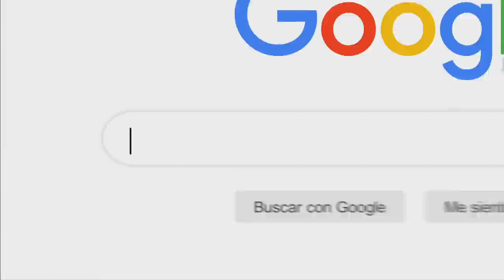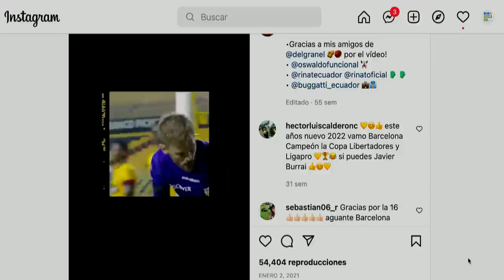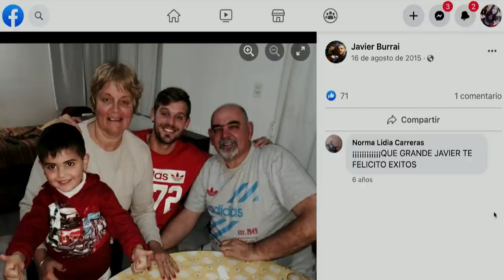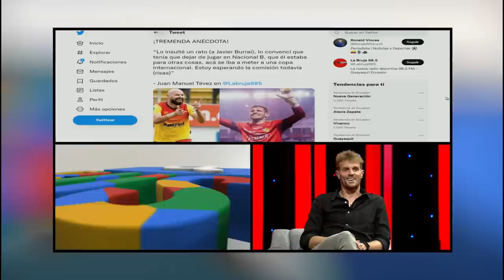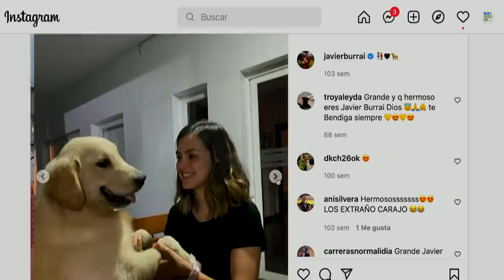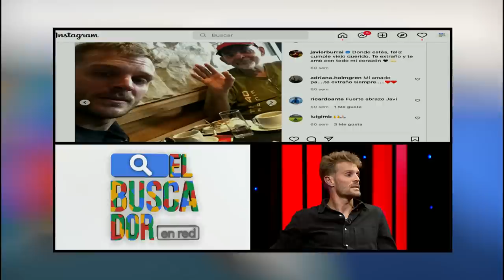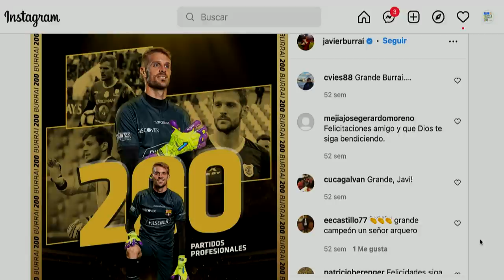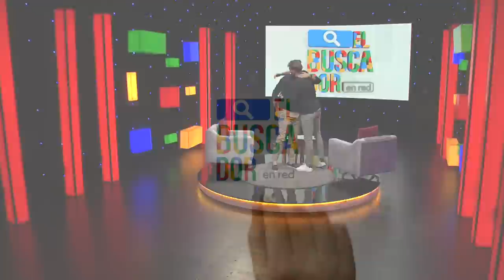El Buscador en Red: Andrés Guschmer con Javier Burrai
ElBuscadorEnRed: Andrés Guschmer @aguschmer con Javier Burrai @javierburrai